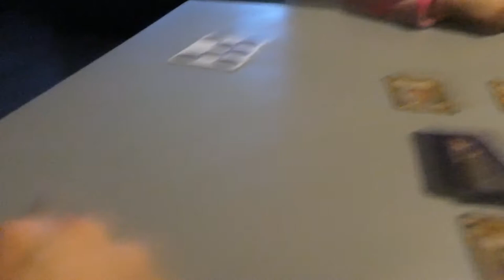SNEAKERS MET HAKKEN - VLOG 740 👠 MAMMA OP HAKKEN